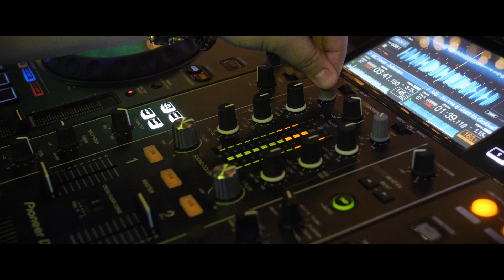Iza & Tamás HighLight movie